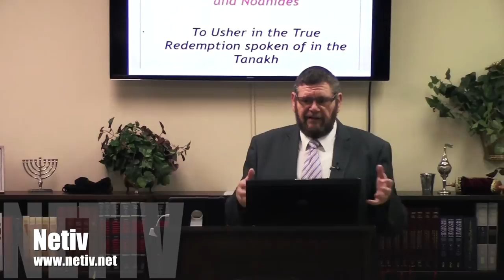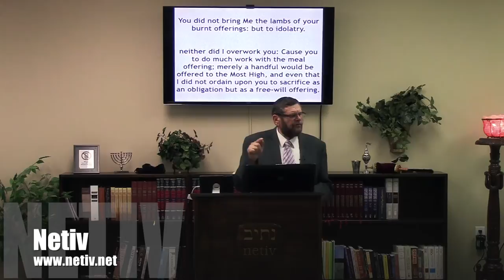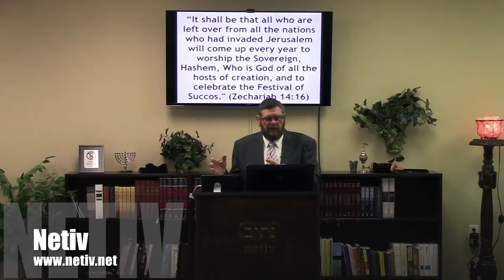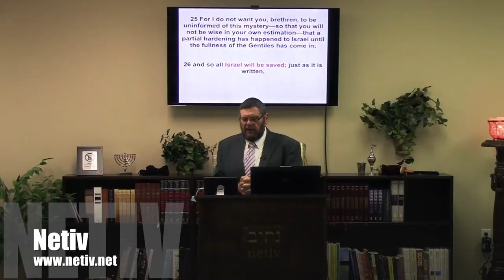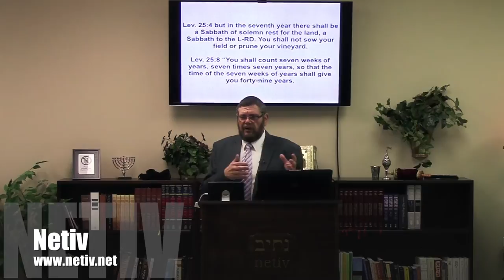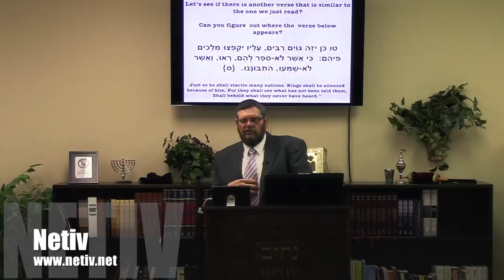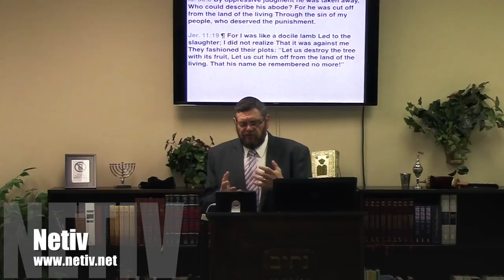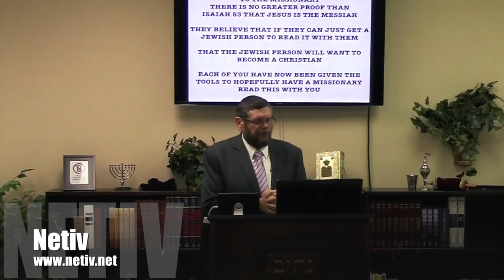Salvation and Redemption A Jewish Perspective -Yitzchak Michaelson @JewsforJudaismCanada​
Ira Michaelson Director of outreach, @JewsforJudaismCanada east coast presents a lecture on Salvation and Redemption a Jewish perspective. This lecture focuses on the vast difference between Jewish and Christian views of these two concepts.

Join us for the live interactive classes each week with fellow Noahide's and Jew's in the study of Jewish wisdom from the Torah.